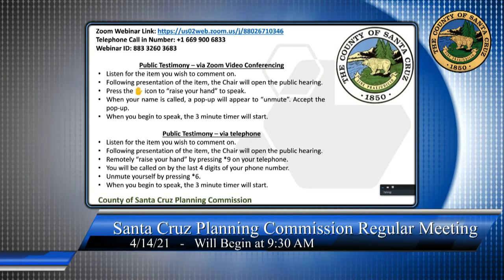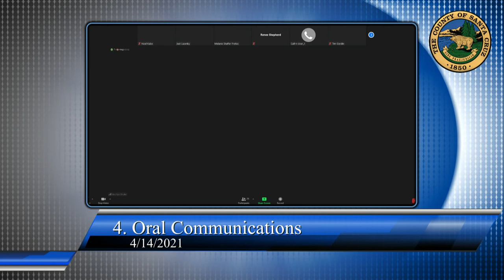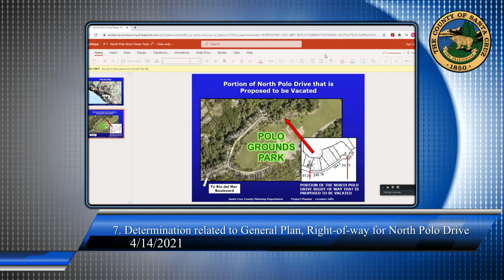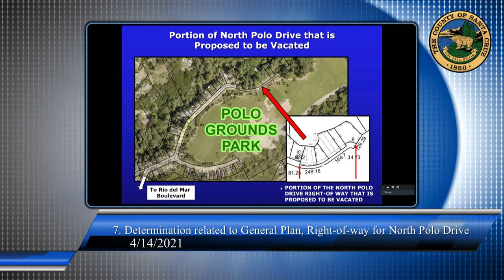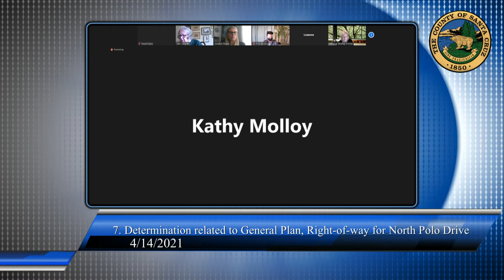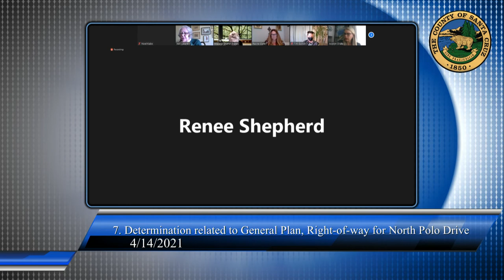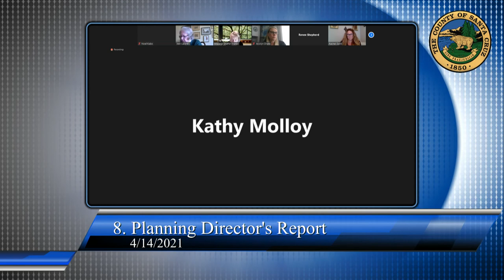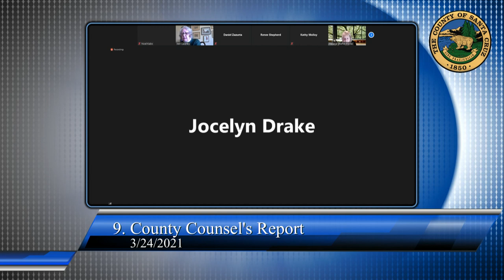Santa Cruz County Planning Commission 4/14/21